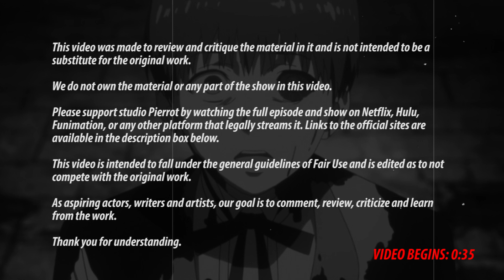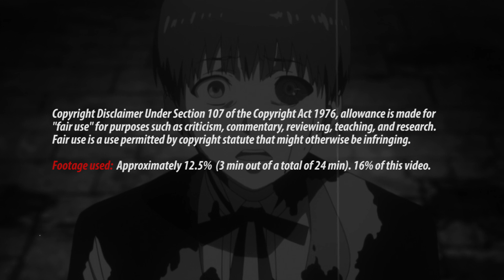TOKYO GHOUL Season 1 Episode 8 | REACTION/REVIEW | *First Time Watching*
First time watching Tokyo Ghoul. This is our Reaction to and Review of the 8th episode of Tokyo Ghoul. Let's see what it's all about!

TOKYO GHOUL Season 1 Episode 8 | REACTION/REVIEW | *First Time Watching* - S01EP08

Timestamps:
0:00 Disclaimer I
0:35 Intro
2:25 Disclaimer II
2:30 Reaction
10:56 Review
17:57 Outro

About

Tokyo Ghoul is a Japanese dark fantasy manga series written and illustrated by Sui Ishida. Tokyo Ghoul is set in an alternate reality where ghouls, creatures that look like normal people but can only survive by eating human flesh, live among the human population in secrecy, hiding their true nature in order to evade pursuit from the authorities. The story follows Ken Kaneki, a student who barely survives a deadly encounter with Rize Kamishiro, his date who reveals herself as a ghoul and tries to eat him. He is taken to the hospital in critical condition. After recovering, Kaneki discovers that he underwent a surgery that transformed him into a half-ghoul.

The anime series adapting the manga was produced by studio Pierrot.

/Mindgasm